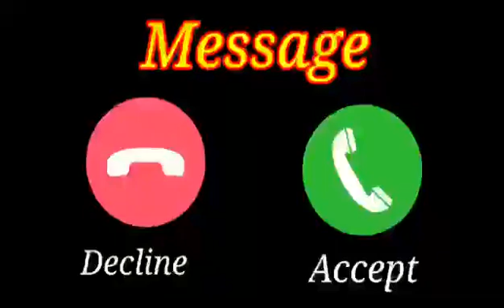Voice Message Notification Ringtoneute Voice Message Ringtone sad smsringtone love sms(5)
for video editing, funny tones bhuter golpo, funny tunes
cartoon vivo ringtone, vivo ringtone original, vivo ringtone
setting, vivo ringtone remix, vivo ringtone message, vivo
ringtone new, vivo ringtone song, vivo ringtone original
2022, vivo ringtone music, vivo ringtone 2022 ringtone
viral, ringtone viral tiktok, ringtone viral song, ringtone
viral bgm, ringtone viral kaise karen, viral reels, ringtone
viral music, ringtone viral video, ringtone viral english,
ringtone viral 2022 youtube viral video, youtube viral
song, youtube viral, youtube viral video download kaise
kare, youtube viral tags, youtube viral shorts, youtube
viral music, youtube viral video kaise kare, youtube viral
short video, youtube viral kaise kare cute tone, cute
tone message, cute tone status, cute tone music, cute
tone song, cute tone sms, cute tone for text messages,
cute tone download, cute song ringtone download, cute
notification tone alone ringtone, alone ringtone remix,
alone ringtone english, alone ringtone tamil, alone ringtone
hindi, song, alone ringtone alan walker, alone ringtone
instrumental, alone ringtone sad, alone ringtone status
annl tona annla tona rinatana annla tonar annla tan
message, apple download, apple tone music, apple tone
song, apple tone new, apple tone dj, apple tone 2022
message gana, message gana ringtone, message gana
video, message gana song, message gana bhojpuri,
message gana wala, message gana chahie, message
gana hindi, message gana tone, message gana dj pubg
tone, pubg tone song, pubg tone message, pubg tone
remix, pubg tone ringtone, pubg tone sms, pubg tone
status, pubg tone music, pubg tone enemies ahead,
pubg tone not bad tone iphone, tone iphone 12 pro
max, tone iphone ki tone, tone iphone 11, tone iphone
12, tone iphone x, tone iphone message romantic tone,
romantic tone music, romantic tone ringtone, tone status,
romantic tone song, romantic tone hindi, romantic tone
video, romantic tone background music, romantic tone
english, romantic tone new cricket tone, cricket tone dj,
cricket tone ringtone, cricket tone status, cricket tonne
song, cricket tone music, cricket tone download, ton
cricket bat, cricket text tone, cricket message toneno
copyright music, no copyright background music, no
copyright song, no copyright gameplay, no copyright
hindi#ringtone
song hindi#ringtone